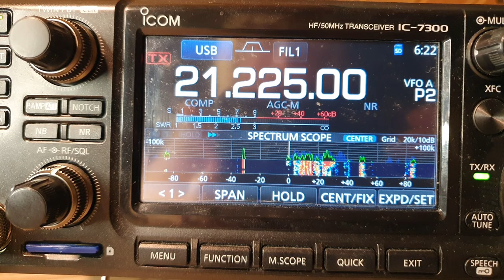I've never heard this on Ham Radio bands | Horror on 3Y0J Bouvet Dxpedition frequency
I muted the callsigns of those who did not follow the SPLIT rule. Maybe they just didn't understand the situation. But the main thing - let's not swear on the air. Amateur radio is the oldest and friendliest social network in the world. The Bouvet DX expedition has just begun.
I ask all MEN, please don't do this on the frequency.
Remember what DX Code of Conduct says.
Please listen first!
73 and 88!